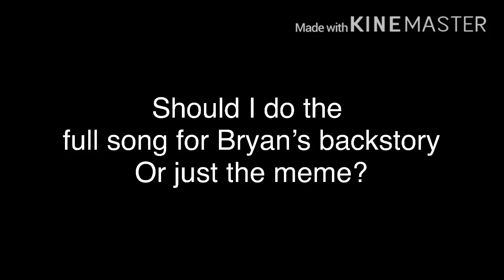Question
Description
Description
Description
Description
Description
Description
Description
Description
Description
Description
Description
Description
Description
Description
Description
Description
Description
Description
Description
Description
Description
Description
Description
Description
Description
Description
Description
Description
Description
Description
Description
Description
Description
Description
Description
Description
Description
Description
Description
Description
Description
Description
Description
Description
Description
Description
Description
Description
Description
Description
Description
Description
Description
Description
Description
Description
Description
Description
Description
Description
Description
Description
Description
Description
Description
Description
Description
Description
Description
Description
Description
Description
Description
Description
Description
Description
Description